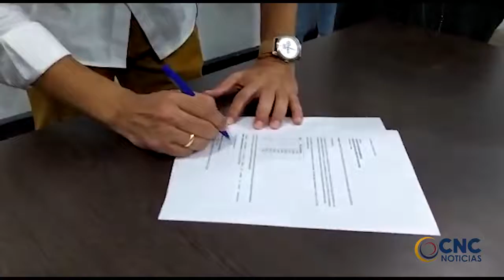KALETH VILLALOBOS INSCRIBIÓ SU CANDIDATURA A LA GOBERNACIÓN DEL CESAR